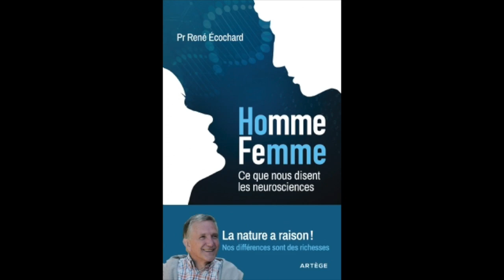Ce que nous disent les neurosciences sur l'homme et la femme (Pr René Écochard)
​​​​​​​La boutique en ligne de robes élégantes et décentes, et de mantilles